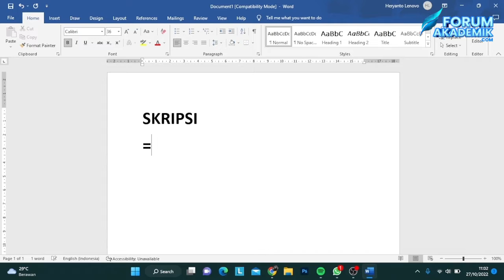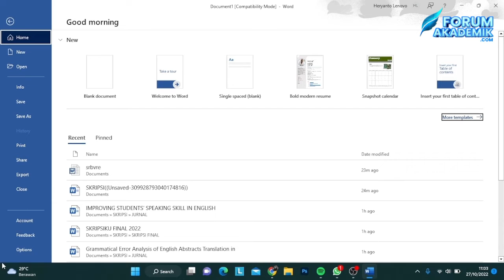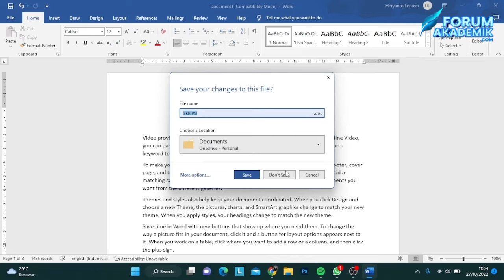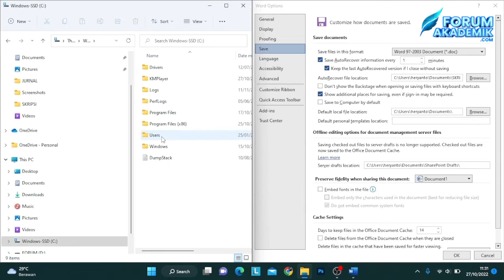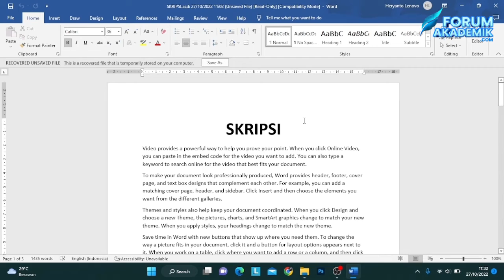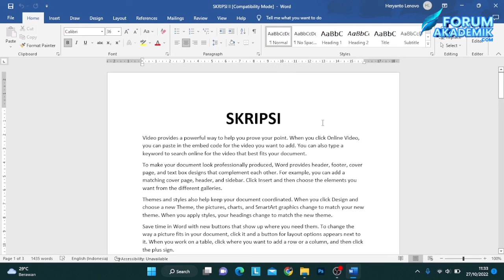CARA MUDAH MENGEMBALIKAN DOKUMEN WORD YANG LUPA BELUM DISIMPAN/DISAVE TANPA APLIKASI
Forum Akademik memiliki jasa
1. Bimbingan skripsi/tesis Kelas Private Mentoring (Live chat/zoom)
2. Jasa parafrase penurunan plagiasi turnitin dan cek turnitin no repository
3. Jasa pencarian referensi jurnal dan ebook
4. Jasa edit slide PPT untuk sempro atau sidang skripsi
5. Jasa Olah data

Jika kamu minat jasa layanan kami, silahkan daftar disini

Jika ada pertanyaan seputar skripsian, silahkan koment dibawah ya.

Semoga Bermanfat